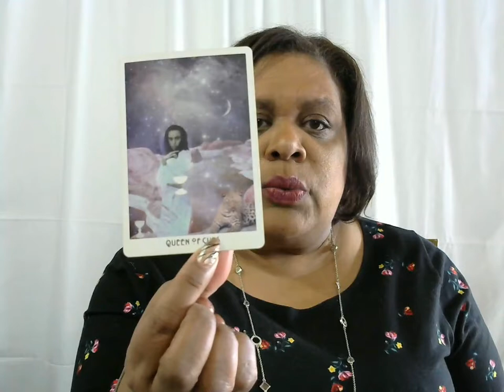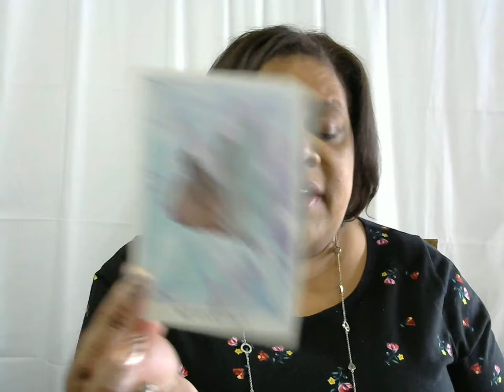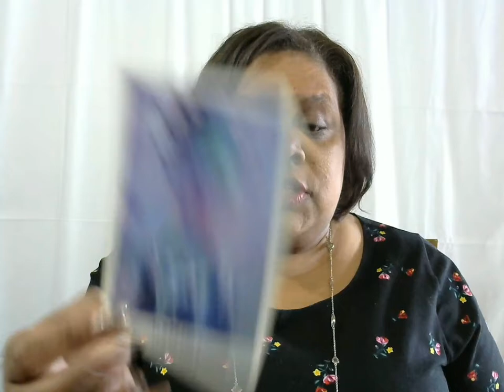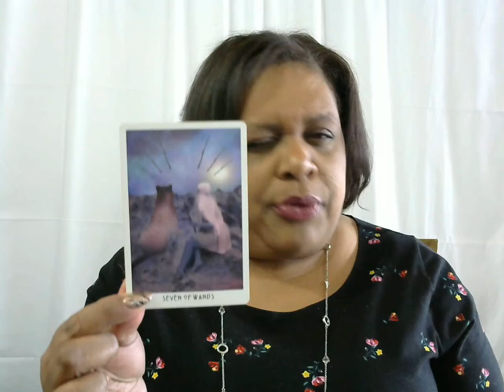Aquarius Monthly Reading February 2019 | Believe in Yourself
Happy birthday Aquarius!  Welcome to your February 2019 reading.  This month - take special care to believe in yourself.  Believe in your purpose.  Manifest your best life!  It's out here, ready for the taking .. all you have to do is remain in the beautiful love and manifestation energy you're already moving into.

Namaste,
Lisa